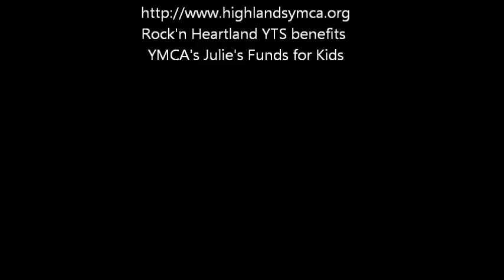Half Mile Run Course for Rock'n Heartland Youth Triathlon Series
Rock'n Heartland Youth Triathlon Series. 2012 race dates: May 13 and Aug. 12.